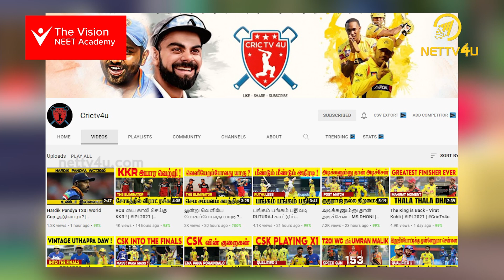உண்மையை கண்டு பிடிப்பார்களா மக்கள் ! - தான் நல்லவன் என்று திரிந்து கொண்டிருக்கும் அபிஷேக் ராஜா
MI Will Come Into The Playoffs ?

The Vision Education Group has emerged with the finest results in academics and has helped over 3650 students to fulfill their dreams of becoming doctors since 2015. This has been mirrored through a team of dedicated and passionate faculty.

இந்திய மருத்துவ கவுன்சில் மற்றும் மாநில அரசின் வழிகாட்டுதலின்படி கோவிட் -19 க்கு எதிரான அனைத்து முன்னெச்சரிக்கை நடவடிக்கைகளும் எடுக்கப்பட்டுள்ளன.